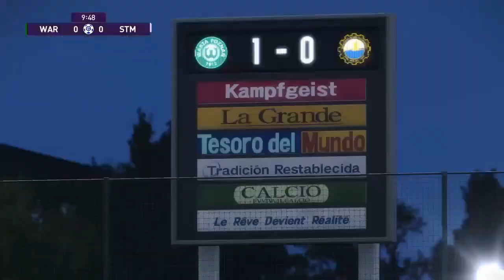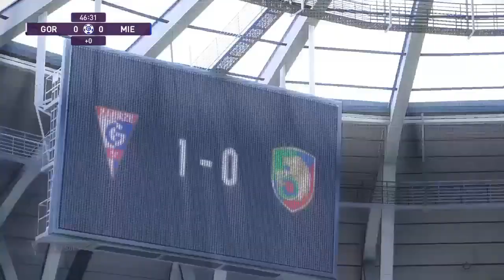Ekstraklasa 2022/23 PES - Kolejka 17 - Nadrabiamy zaległości, ostatnia kolejka rundy jesiennej.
W dzisiejszym odcinku czas na ostatnią kolejkę w rundzie jesiennej, kolejkę w której Raków może powiększyć swoją przewagę nad grupą pościgową. Kilka ciekawych wątków mamy także na dole tabeli, w tym im mniej spotkanie Górnika z Miedzią, dwóch zespołów z ostatnich miejsc w tabeli. Zapraszam do oglądania.